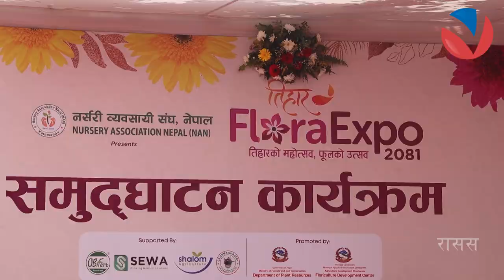तिहारमा फूलको माग स्वदेशी उत्पादनले पुग्छ, भारतबाट ल्याउनु पर्दैन | TIHAR FLORA EXPO | VISION NEPAL